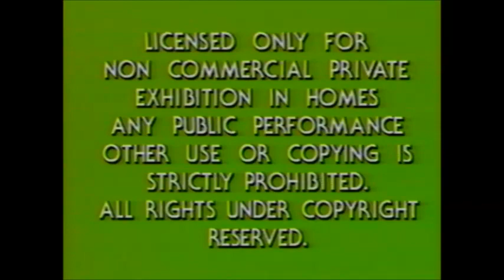VHS Opening #75 Opening to my 1986 VHS of Star Trek The Trouble With Tribbles